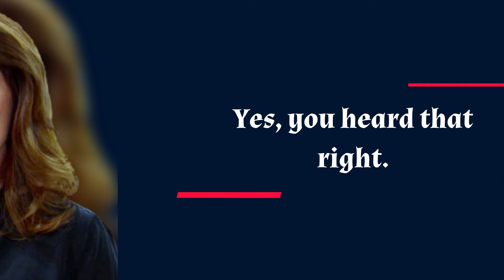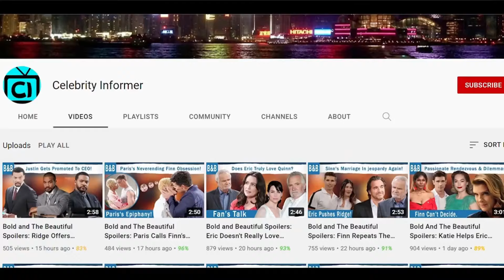CBS (04-25-2024) The Bold and The Beautiful Full Episode Thursday, April 25 | B&B Spoilers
The Bold and The Beautiful Spoilers: Jack Saved Sheila- For Revenge or Recuperation? So it’s more than clear that Sheila’s alive and that it was Sugar who was killed by Steffy. But, where is Sheila? What if Jack found Sheila lurking around in LA while he was there for some business? And he took her with him. Maybe he still holds grudge against Sheila for revealing that he slept with her decades ago and ruined his marriage. Or maybe he just genuinely wanted to help her because she was in a bad state. If Jack indeed saved Sheila, will Finn forgive his father?